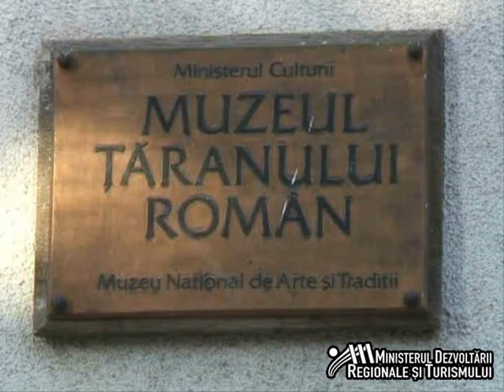Cooperare transfrontaliera Romania-Bulgaria pentru monitorizarea calitatii mediului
Vineri, 29 iunie 2012, cu ocazia Zilei internationale a Dunarii, Eduard Hellvig, ministrul dezvoltarii regionale si turismului si Rovana Plumb, ministrul mediului si padurilor, au semnat contractul de finantare pentru proiectul strategic "WATER - managementul integrat al apelor", prin care Romania si Bulgaria vor dezvolta in parteneriat un sistem de monitorizare, avertizare si diseminare a datelor asupra calitatii mediului in judetele din zona de granita, precum si procesarea si tratarea reziduurilor organice lichide contaminate radioactiv de la centralele nucleare Cernavoda si Kozlodui.
Proiectul este finantat prin Programul de Cooperare Transfrontaliera Romania - Bulgaria 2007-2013, gestionat in Romania de Ministerul Dezvoltarii Regionale si Turismului, cu o valoare totala de 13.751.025 de euro, din care 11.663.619 euro din Fondul European pentru Dezvoltare Regionala.